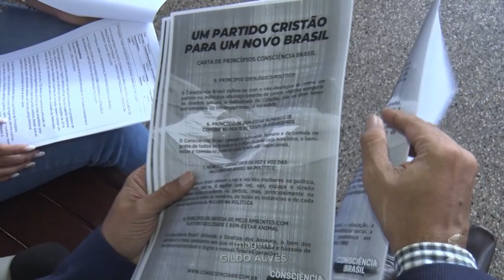SIC News: Consciência Brasil, o novo partido que chega a Rondônia